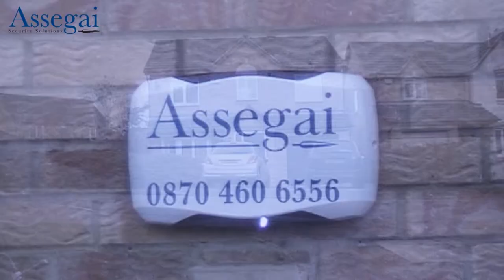Assegai Security Advert